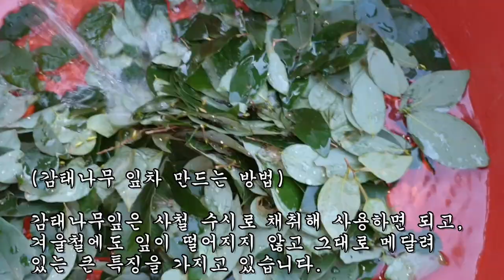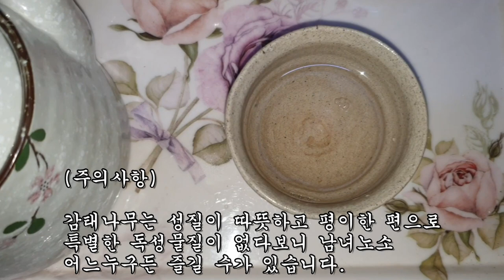234명의 만성 기관지염을 없애버린 감태나무 잎차 만드는방법